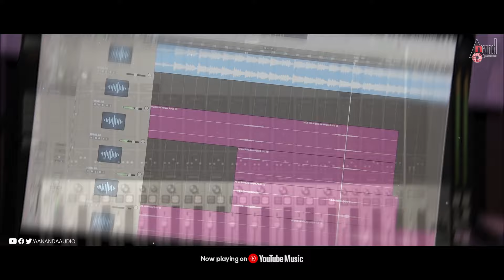LOVE 360 I JAGAVE NEENU I COVER VERSION I ARFAZ ULLALA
Watch “JAGAVE NEENU GELATHIYE ” (Cover Version) Sung By ARFAZ ULLALA Exclusive Only On Anand Audio Kannada Youtube Channel..!!!
♪ Love 360
♪ Song: Jagave Neenu Gelathiye
♪ Singer: Arfaz Ullala
♪ Lyrics: Shashank
♪ Record Label: KOMAL ENTERPRISES
Marubhoomi Naduvalli Kanda
ಮರುಭೂಮಿ ನಡುವಲ್ಲಿ ಕಂಡ
Oo Chilumeye
ಓ ಚಿಲುಮೆಯೇ
Kanasugala Raashiyanu Tanda
ಕನಸುಗಳ ರಾಶಿಯನು ತಂದ
Oo Cheluveye
ಓ ಚೆಲುವೆಯೇ
Ona Onti Jeevada Koogige Tangaali Tanda Oo Daivave
ಒಣ ಒಂಟಿ ಜೀವದಾ ಕೂಗಿಗೆ ತಂಗಾಳಿ ತಂದ ಓ ದೈವವೇ
Ninagenu Naanu Needale..
ನಿನಗೇನು ನಾನು ನೀಡಲೇ..
Jagave Neenu Gelathiye
ಜಗವೇ ನೀನು ಗೆಳತಿಯೆ
Nanna Jeevada Odatiye
ನನ್ನ ಜೀವದಾ ಒಡತಿಯೆ
Usire Neenu Gelathiye
ಉಸಿರೇ ನೀನು ಗೆಳತಿಯೆ
Nannannu Nadeso Saathiye..
ನನ್ನನ್ನು ನಡೆಸೋ ಸಾಥಿಯೇ..
Khushi Ella Kale Haaki
ಖುಷಿ ಎಲ್ಲ ಕಲೆ ಹಾಕಿ
Ninagaagi Naanu Hottu Taruve
ನಿನಗಾಗಿ ನಾನು ಹೊತ್ತು ತರುವೆ
Ninna Kanasella Naa Nanasu Maaduve..
ನಿನ್ನ ಕನಸೆಲ್ಲ ನಾ ನನಸು ಮಾಡುವೆ..
Yaarirali Eduralli
ಯಾರಿರಲಿ ಎದುರಲ್ಲಿ
Naanendu Ninna Munde Nilluve
ನಾನೆಂದು ನಿನ್ನ ಮುಂದೆ ನಿಲ್ಲುವೆ
Nove Baradante Prati Nimisha Kaayuve..
ನೋವೇ ಬರದಂತೆ ಪ್ರತಿ ನಿಮಿಷ ಕಾಯುವೆ..
Naduyuve Jote Neralante
ನಡೆಯುವೆ ಜೊತೆ ನೆರಳಂತೆ
Bayasuve Kone Iradante..
ಬಯಸುವೆ ಕೊನೆ ಇರದಂತೆ..
Mulugadeya Bheethiya Badukige
ಮುಳುಗಡೆಯ ಭೀತಿಯ ಬದುಕಿಗೆ
Neravaagi Banda Oo Daivave
ನೆರವಾಗಿ ಬಂದ ಓ ದೈವವೇ
Ninageenu Naanu Needale..
ನಿನಗೇನು ನಾನು ನೀಡಲೇ..
Jagave Neenu Gelathiye..
ಜಗವೇ ನೀನು ಗೆಳತಿಯೇ..
Operator Codes
To Set "Jagave Neenu Gelathiye" as Your Caller Tune!!!
Vodafone & Idea Users Dial Coming Soon
BSNL Users SMS BT Coming Soon to 56700